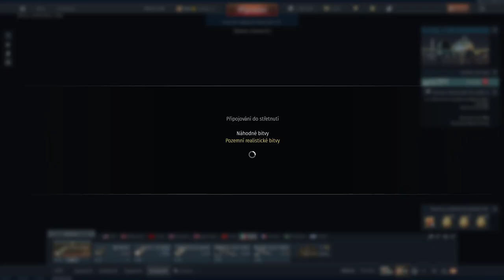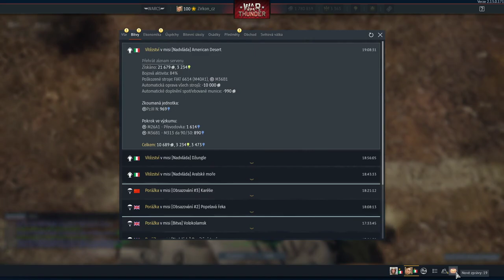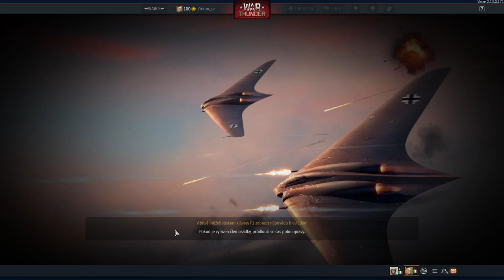Pata di Agony :))))